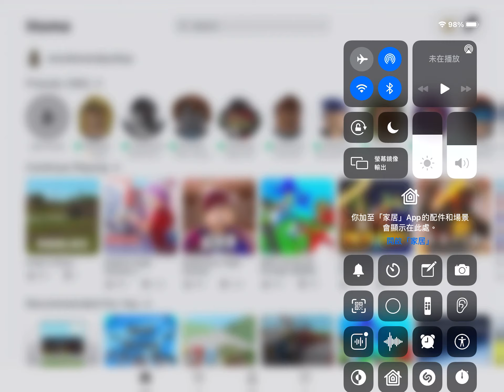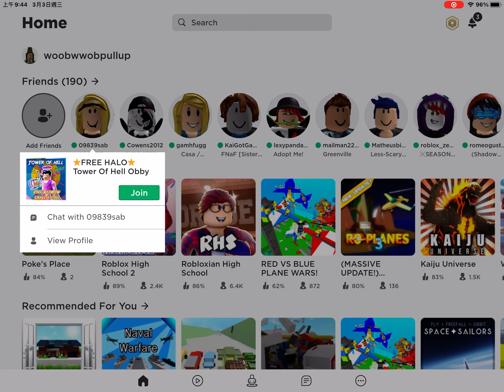Roblox Roblox hight school